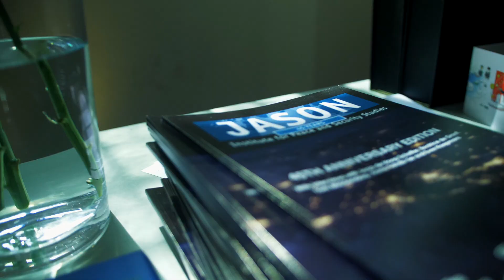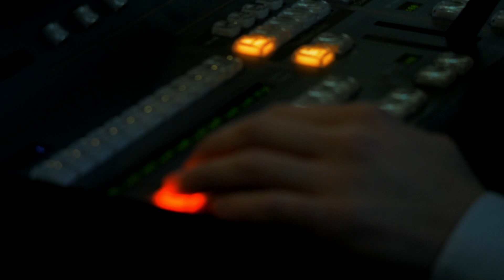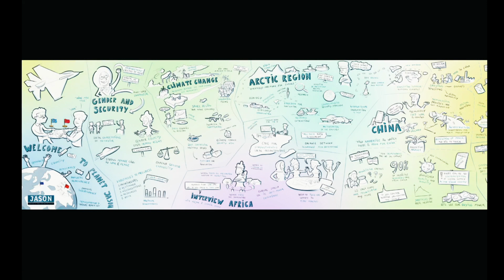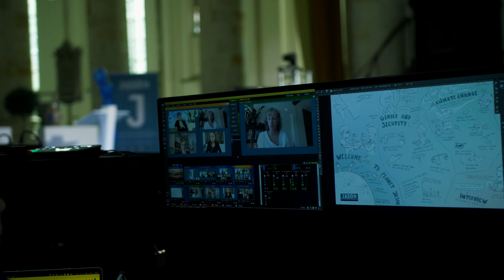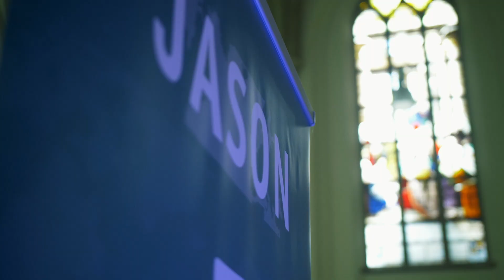AFTER MOVIE: JASON Institute's 45th Anniversary Conference. The Changing Role of NATO.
Watch the after movie of JASON Institute's jubilee conference, made by PEPE Producties.

On April 9th, 2021 JASON Institute celebrated its 45th anniversary at the Grote Kerk, The Hague. It was an amazing event with around 500 online participants. It was a day full of interesting speakers and panel discussions.

We hope to see you soon at one of our other events!

A big thanks to everyone who has helped JASON Institute organize such a successful event.